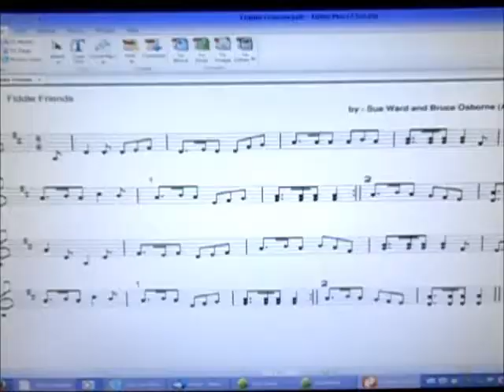Fiddle Friends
A little jig for fun written by Bruce and me one hot summer day. oops, I think it was raining where Bruce lives that day and I kept him busy because ya can't mow grass in the rain eh! Bruce is in North Brook, near Napanee, Ontario and I am in Fredericton, New Brunswick. We have been fiddle net friends for a long time and share the love of exploring fiddle tunes, new and old.